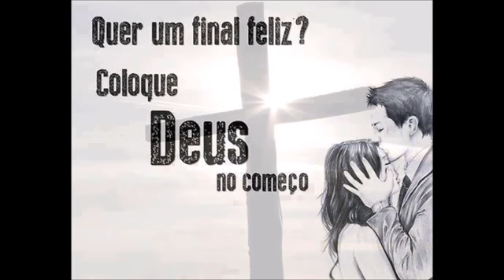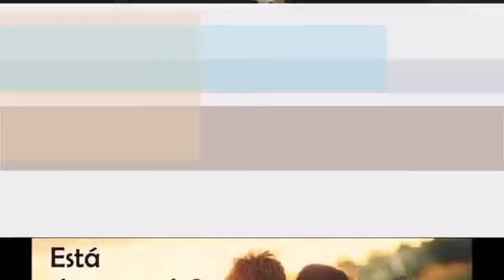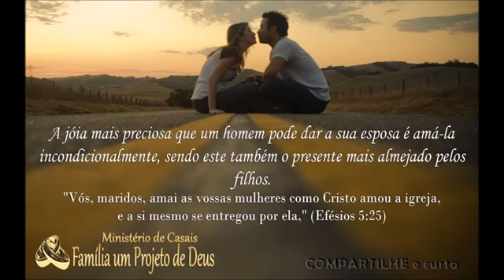Kades Singers - Ter Você